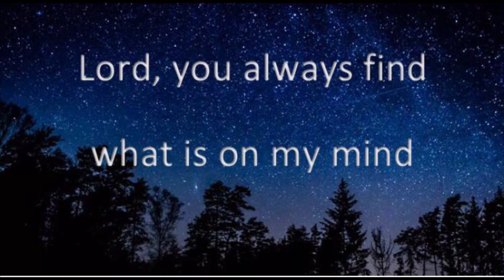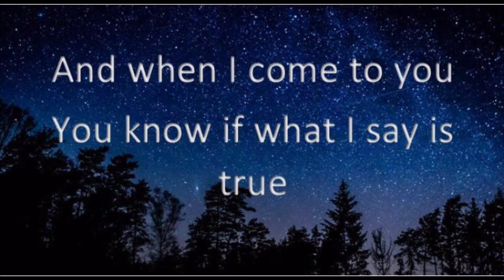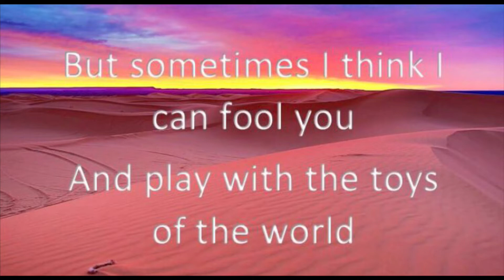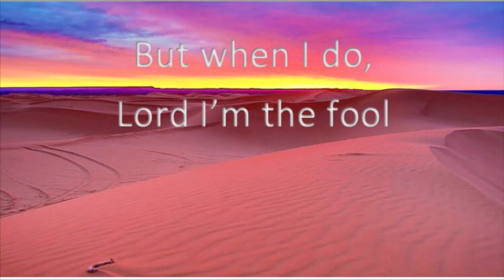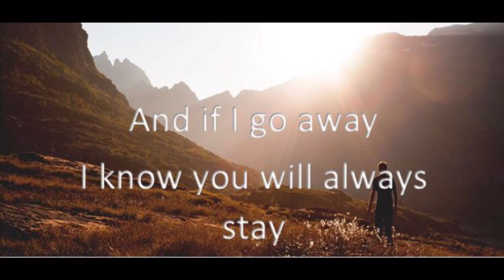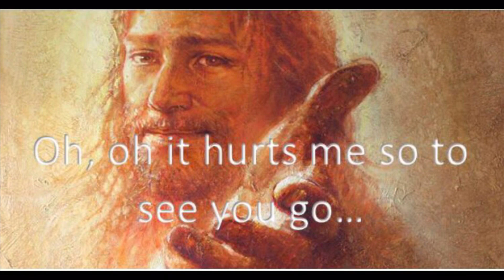Will You Also Go Away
Words and music by Tom Waybright
Guitars: Benji Smith
Vocals: Tom Waybright